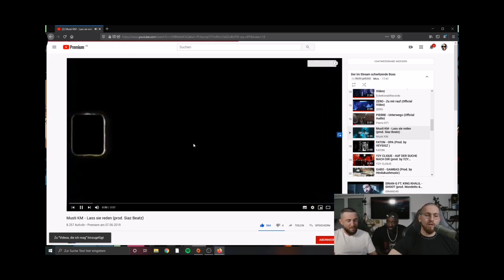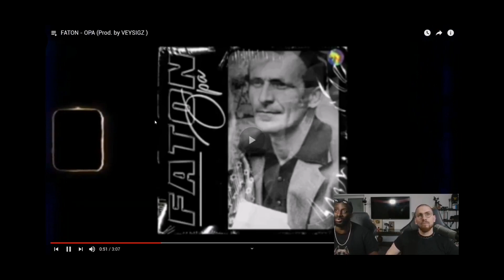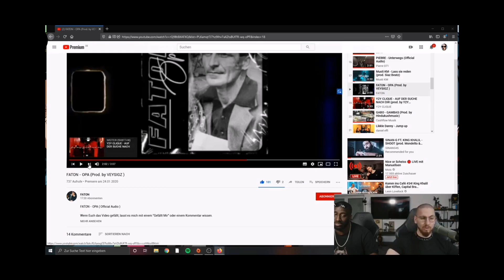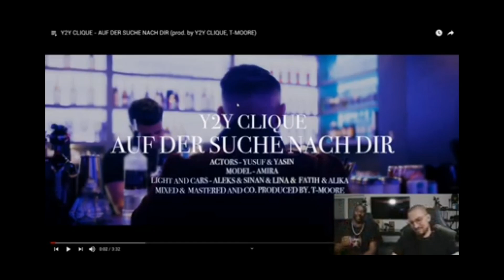Mois und Manuellsen reagieren auf Newcomer #8 Nice Or Scheiss Episode 12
Auf diesem Kanal werden regelmäßig Nice Or Scheiss Folgen, aus dem Live Stream Format von Mois und Manuellsen, hochgeladen.

Jede neue Episode Nice Or Scheiss hat ihre eigene neue Playlist, in der jeweils die gesamte Episode zu finden ist.

Dieses Video ist ein Teil aus der 12.ten Episode Nice or Scheiss